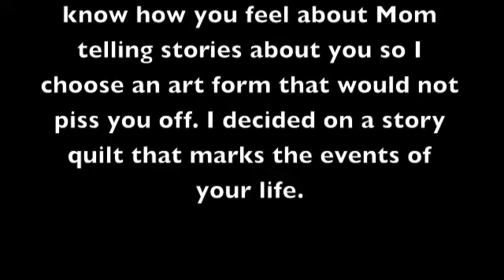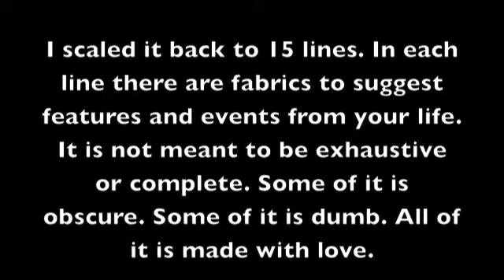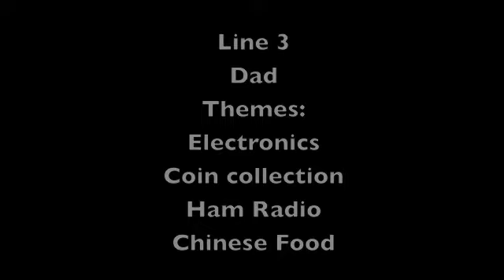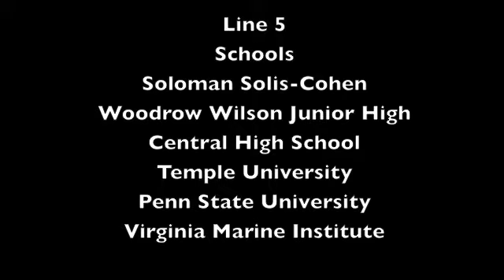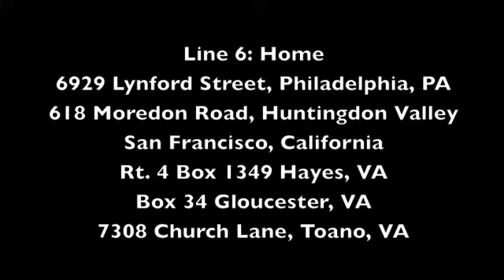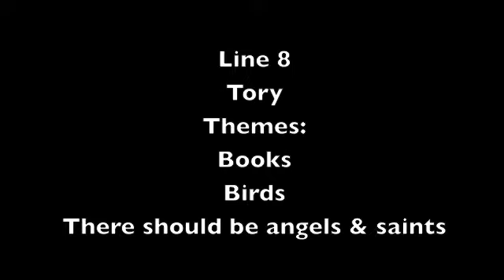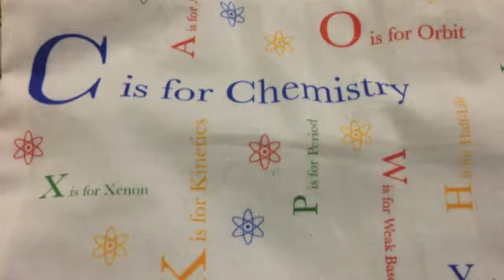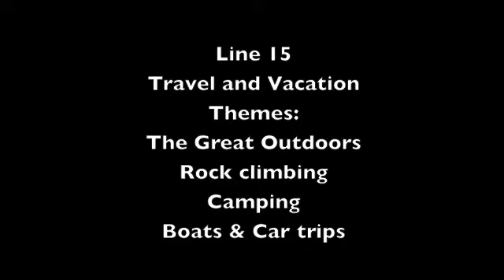David's 60th Birthday Quilt 2013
A story quilt to tell David's story through the medium of novelty fabric.